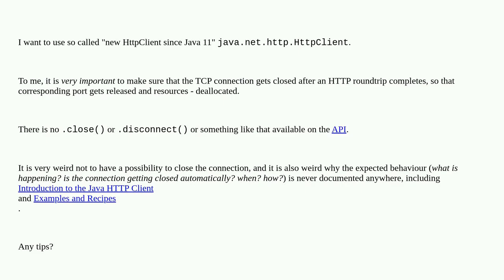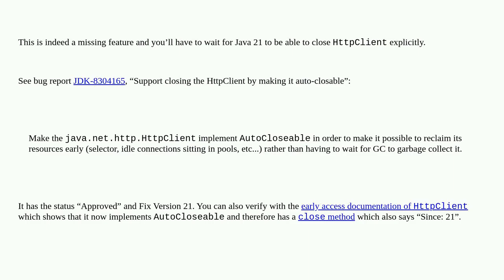How to close HttpClient? Why there is no .close() method in the API?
A special thanks goes out to the community

  java httpclient httpconnection